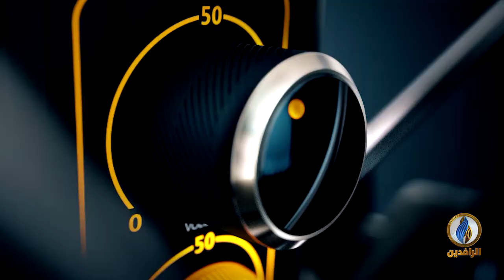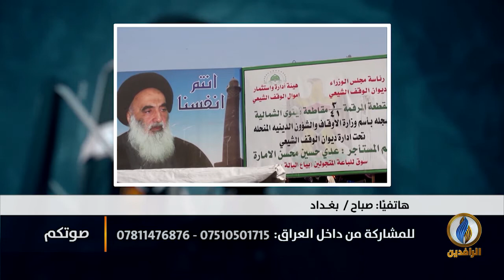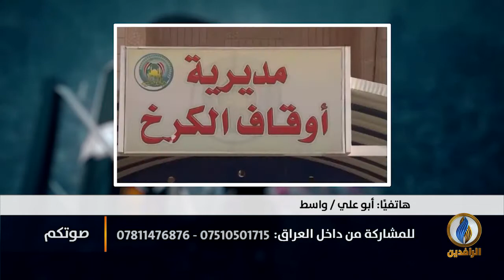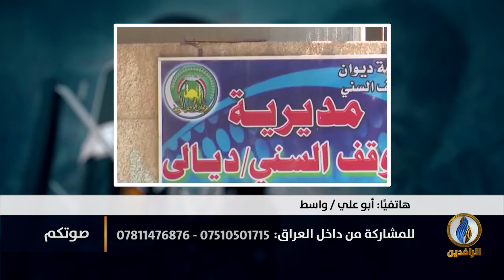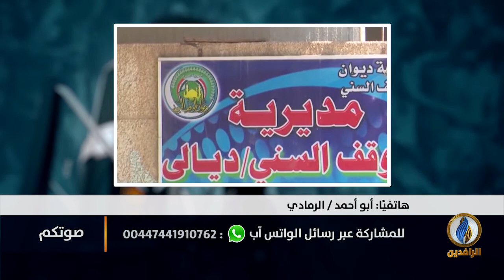صوتكم | أوقاف العراق تغرق في بحر الفساد بالعراق